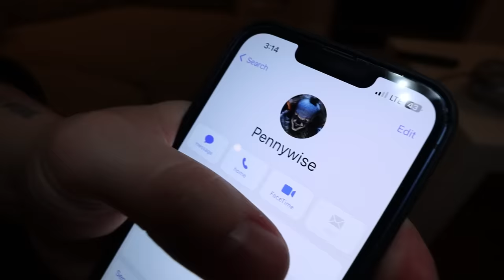DO NOT FACETIME THE OLD AND NEW PENNYWISE AT THE SAME TIME AT 3AM!! (THEY ARE BROTHERS!?!?)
Pennywise is one of THE MOST terrifying creatures to ever exist... but what if I told you there were TWO of them?

WHAT'S UP GUYS welcome back to another video... tonight, me and my boy jester will be facetiming BOTH Pennywise's at 3am to see what the hell is going on. Pennywise is a more than just a scary clown from the movie IT, he's a  shapeshifting, fear mongering, child eating clown that sends CHILLS down my spine, so when I went on the dark web and learned there wasn't just one.. but TWO of them.. I HAD to get to the bottom of it...

WATCH TILL THE END TO FIND OUT WHAT HAPPENS WHEN YOU FACETIME BOTH THE OLD AND THE NEW PENNYWISE AT 3AM !